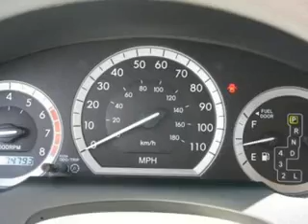2005 Toyota Sienna - Minivan Roseville CA 5465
2005 Toyota Sienna  - $18999

Roseville Toyota
350 Auto Mall Drive

Plenty of room! Plenty of space! Come take a look at the deal we have on this stunning looking 2005 Toyota Sienna. This Sienna isn't intimidated by lots of gear. Just keep on packing stuff into this van and its cavernous space will just ask for more.